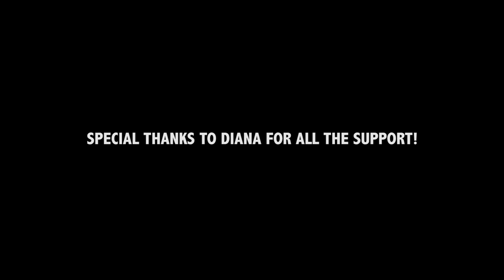Viktor Pešta Training Camp Florida, Part 5/5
The last epizode about my training on Blackzilians is here. Fight is almost there! don't forget to turn on ENGLISH SUBTITLES!